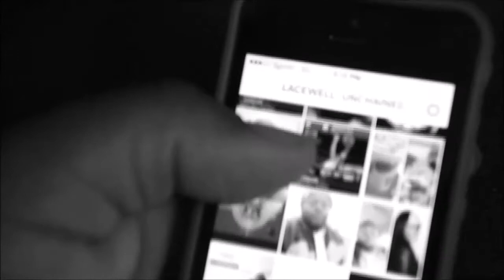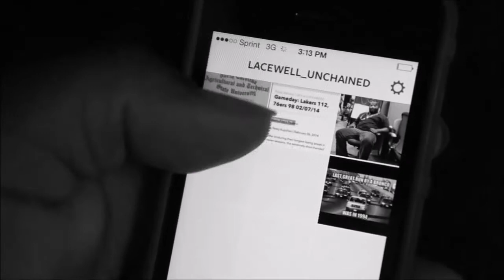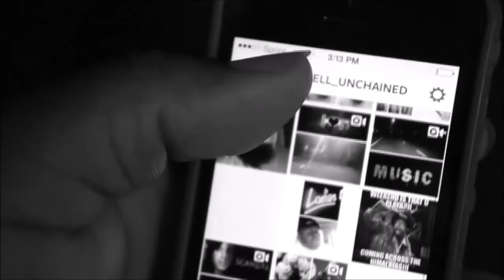Instagram I Give You My All by B Lacewell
B.Lacewell decides to show his love from Instagram by remaking John Legend All Of Me... into Instagram I Give You My All. Follow him on Instagram @lacewell_unchained and his crazy director/friend @LmaoMarcusG